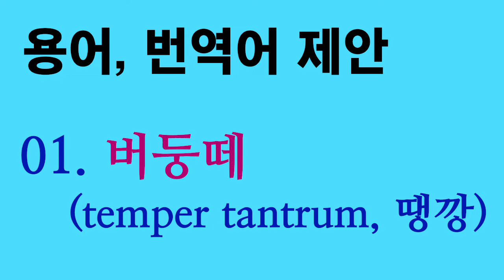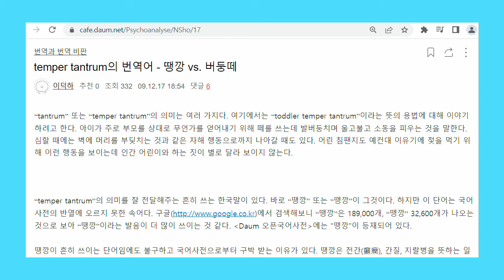용어, 번역어 제안 01. 버둥떼(temper tantrum, 땡깡)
“temper tantrum”에 대응하는 말로 “땡깡”이 있지만 간질 발작을 뜻하는 일본어에서 유래했기 때문에 프로불편러가 아니더라도 공식적으로 쓰기에는 거시기한 단어입니다. “생떼”로 순화해서 쓰자는 의견이 있지만 “temper tantrum”의 의미를 제대로 전달하지 못합니다. 그래서 제가 “버둥떼”라는 단어를 만들었습니다.